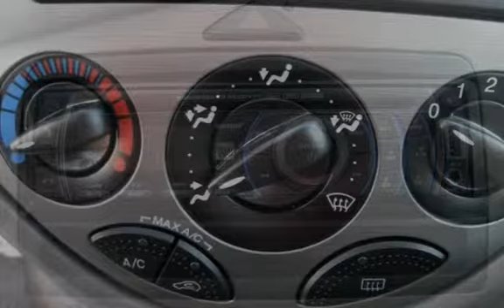2003 Ford Focus ZTS for sale in Grand Junction, CO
2003 Ford Focus ZTS 4 door sedan. 2 litre 4 cylinder that performs great and gets good gas mileage. Has aftermarket exhaust for improved performance and throaty sound. The Ford Focus continues to be one of the most enjoyable compacts in its price range.It's fun to drive, with brisk acceleration performance and agile handling. It's comfortable on long trips and stable at high speeds. Come in and test drive today! All vehicles are professionally inspected by our knowledgeable Service Department. Grand Junction Affordable Auto Sales. Reliable Vehicles, Affordable Prices.